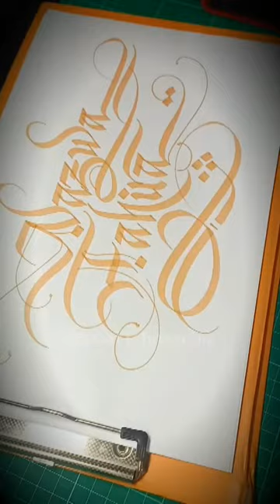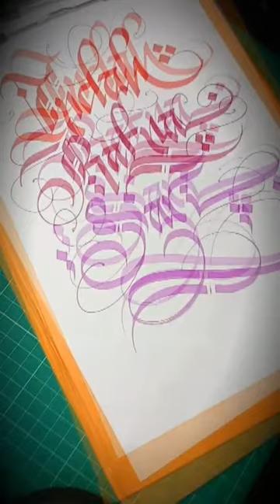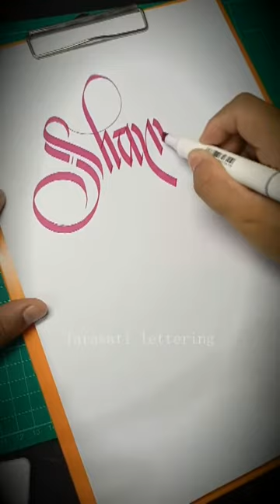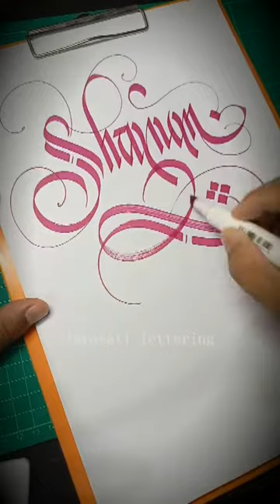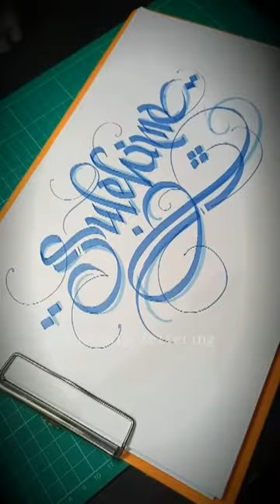Keep Writing in Style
Keep Writing in Style 0001
This is how to draw or write beautiful letters, names or sentences. Follow and learn it will be very fun. HAVE A NICE STUDY...
( Ini adalah bagaimana menggambar atau menulis huruf, nama atau kalimat yang indah. Ikuti dan pelajari maka akan sangat menyenangkan. SELAMAT BELAJAR... )
$ - If you wanna buy the pens that I've used in my videos , check out the
Did you enjoy watching my style of Calligraphy and Lettering ?
ENGLISH : Draw, Drawing, Coloring, Painting, Art, Lettering, Letter, Number, Handwriting, Beauty Writing, Art of Writing, Calligraphy,
ARABIC : الرسم ، الرسم ، التلوين ، الرسم ، الفن ، النقش ، الحروف ، الأرقام ،
ITALY : Disegnare, Disegno, Colorare, Pittura, Arte, Lettering, Lettera, Numero, Scrittura a mano, Scrittura di bellezza, Arte della scrittura, Calligrafia,
LUXSEMBURG : Zeechnen, Zeechnen, Faarwen, Molerei, Konscht, Lettering, Letter, Zuel, Handschrëft, Schéinheets Schreiwen, Art of Writing, Kalligraphie,
NORWEGIA : Tegne, tegne, fargelegge, male, kunst, Bokstaver, Letter, Antall, Håndskrift, Beauty Writing, Art of Writing, Kalligrafi,
DUTCH : Tekenen, tekenen, kleuren, schilderen, kunst, Belettering, Letter, Nummer, Handschrift, Beauty Writing, Art of Writing, Kalligrafie,
IRELAND : Líníocht, Líníocht, Dathú, Péinteáil, Ealaín, Litreoireacht, Litir, Uimhir, Lámhscríbhneoireacht, Scríbhneoireacht Scéimhe, Ealaín na Scríbhneoireachta, Peannaireacht,
GERMAN : Zeichnen, Zeichnen, Färben, Malen, Kunst, Schriftzug, Brief, Zahl, Handschrift, Schönheitsschreiben, Kunst des Schreibens, Kalligraphie,
FRANCH : Dessin, dessin, coloriage, peinture, art, Lettrage, lettre, nombre, écriture manuscrite, écriture beauté, art de l'écriture, Calligraphie,
JAPAN : ドローイング、ドローイング、カラーリング、ペインティング、アート、お絵かき、ドロー、着色、ペインティング、アート、 レタリング、文字、数字、手書き、美容ライティング、アートオブライティング、 書道、
RUSSIAN : Рисование, Рисование, Раскраска, Живопись, Искусство, Надпись, Письмо, Число, Почерк, Красота письма, Искусство письма, Каллиграфия,
UKRAINIAN : Малювати, Малювання, Розмальовки, Живопис, Мистецтво, Буквене позначення, Лист, Номер, Почерк, Написання краси, Мистецтво письма, Каліграфія,
KOREAN : 그리기, 그리기, 색칠하기, 그림, 예술, 레터링, 편지, 번호, 필기, 아름다움 글쓰기, 쓰기의 예술, 달필,
FINLAND : Piirrä, Piirustus, Väritys, Maalaus, Taide, Kirjeet, Kirje, Numero, Käsinkirjoitus, Kauneuskirjoittaminen, Kirjoittamisen taide, Kaunokirjoitus,